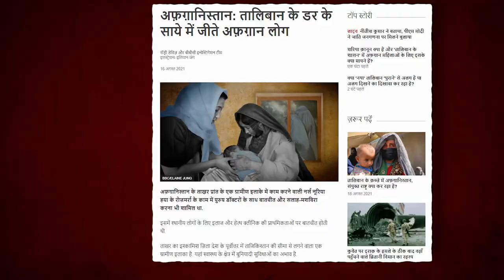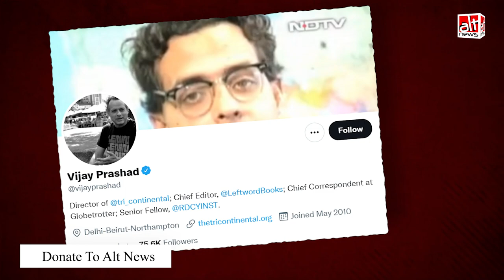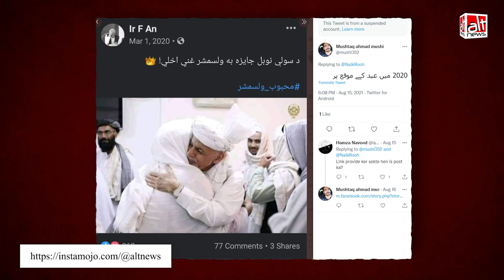Taliban के Afghanistan पर कब्जे से पहले देश छोड़ते हुए Ashraf Gani ने तालिबानी नेता को गले लगाया था?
A photo of Afghan President Ashraf Ghani embracing another individual is being circulated widely on social media. It is claimed that Ghani is pictured with a Taliban leader and that the photo was taken shortly before he fled the country. We can say for certain that the picture was not taken right before Ashraf Ghani fled Afghanistan because it had already been posted online last year.